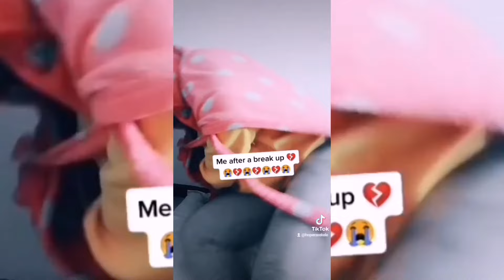WHO ARE THE BALOBEDU PEOPLE /SA HISTORY/AFRICAN TRIBES/SOUTH AFRICAN YOUTUBER.... EPISODE 1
PLEASE NOTE THAT MULTIPLE SOURCES/ARTICLES HAVE BEEN USED DURING THE CREATION OF THIS CLIP. THE CREATOR CLAIMS NO OWNERSHIP TO SOME OF THE IMAGES, ARTICLES AND MUSIC.

Bulobedu is a very small and conservative community. It has always been my dream to share with the rest of the world about my community and am finally greatful that you are here to enjoy that with me.